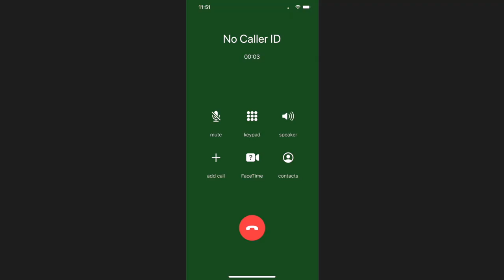打擊電話騙案系列 - 假冒內地官員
我係內地執法部門嘅陳警官！你涉及喺內地進行不當交易，你已被通緝⋯⋯電話騙徒打俾你講到似層層，唔好俾佢嚇親。細心啲諗清楚，反問多幾句，邊有咁易被大陸通緝！